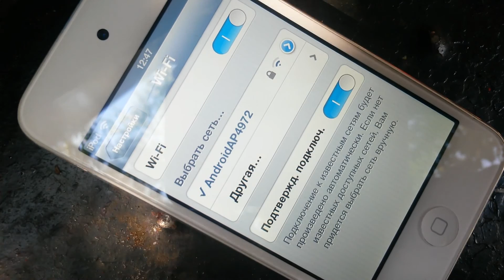A-DESSA - Fire (Нет Wi-Fi) (Пародия на клип)